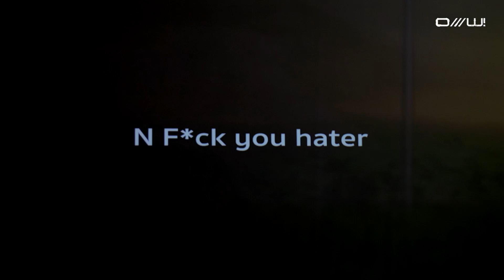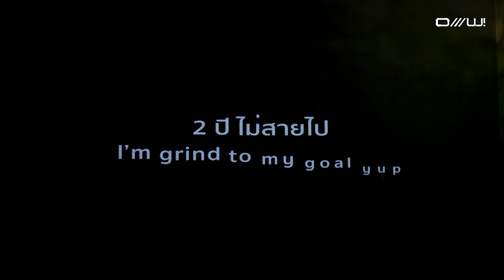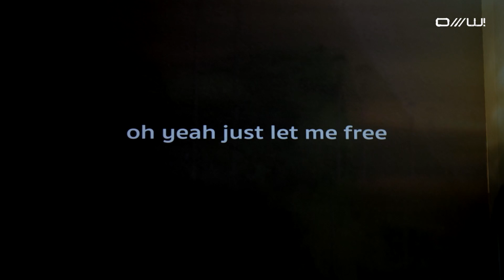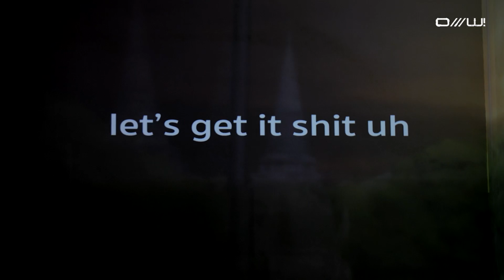OMW! - CDGuntee | Live Listening Session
CDGuntee Live Listening Session | “OMW!” 1st ALBUM
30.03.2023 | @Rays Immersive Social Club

1. On my
2. HOP OUT
3. พอประมาณ (Pretty)
4.โรคจิตร (Stalker)
5.I Got Feeling
6.Butterfly
7. Aim To The Moon
8. นิสัยไม่ดี (Bad Boy)
9.ความเหงาที่ซัดมา (Loneliness)
10.11 ธ.ค. 2021 (11 Dec 2021)